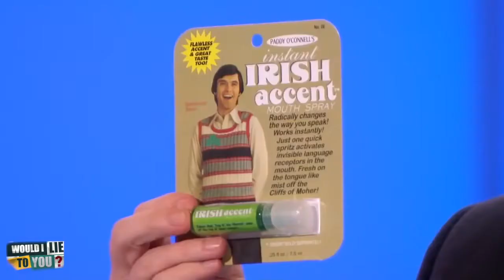Bill: Lee's nude model, Henning's spray seller, Clara's chair? - Would I Lie to You? [HD][CC]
Clara: "So this is Bill, and when my chair broke, he let me sit on his back so I could interview Nicki Minaj."
Lee: "This is Bill. I had to leave my life drawing class when he walked in, disrobed, and I realised he was the man that sold me my sausages."
Henning: "This is Bill. I once bought an Irish accent mouth spray from him, 'cos I genuinely believed it would give me an Irish accent."  Season 10 Episode 7. With Shaun Ryder, Tom Davis, Henning Wehn and Clara Amfo. - Jon.Would I Lie to You? S10E07 Series 10 Episode 7